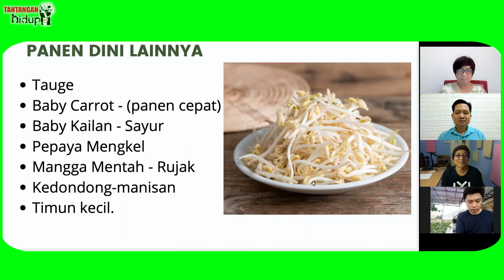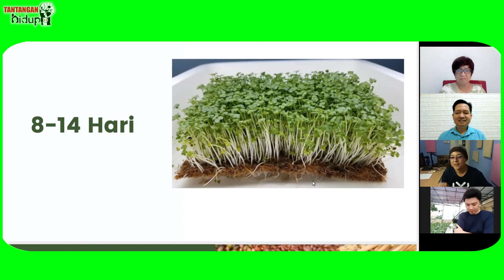MASA PANEN DINI - Gani The Yong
MASA PANEN DINI
by Gani The Yong